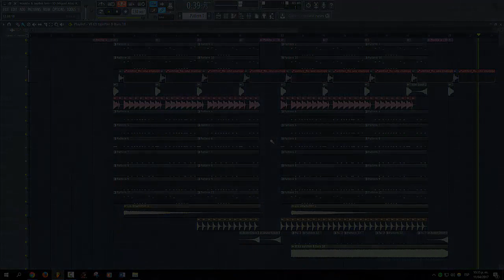Maddix & Jayden Jaxx - ID @ UMF 2017 (FL Studio Remake + FLP)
Maddix & Jayden Jaxx - ID @ UMF 2017 [FL Studio Remake + FREE FLP]

*ForStudyPurposeOnly